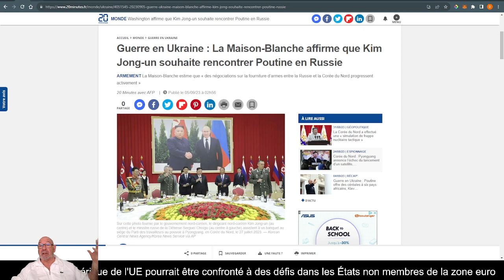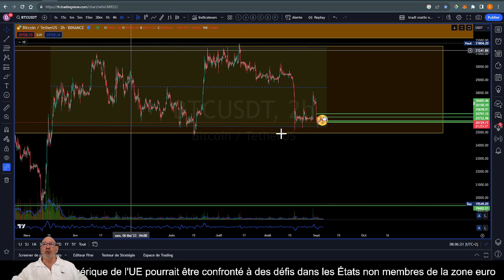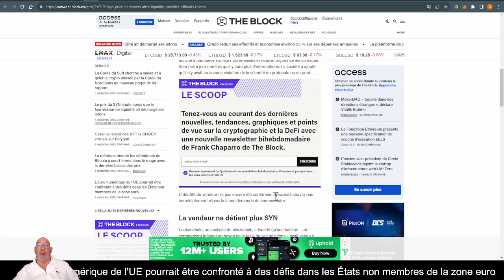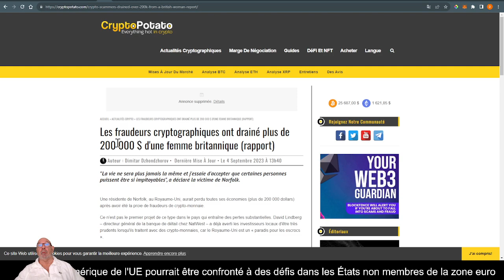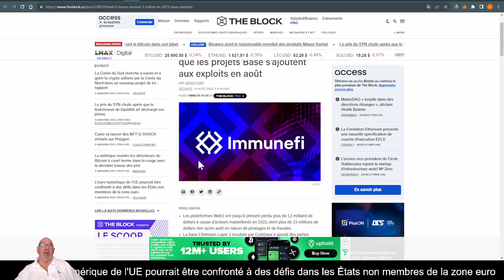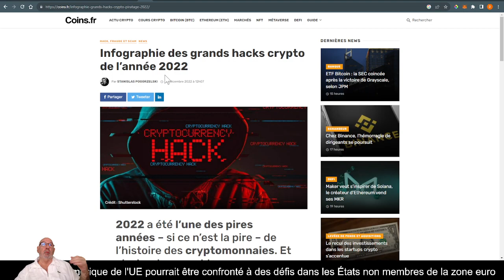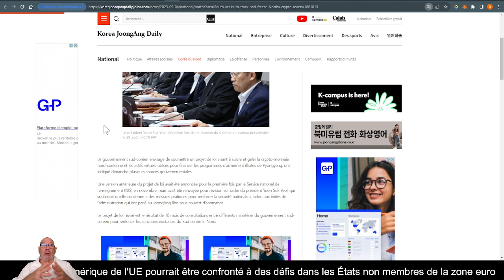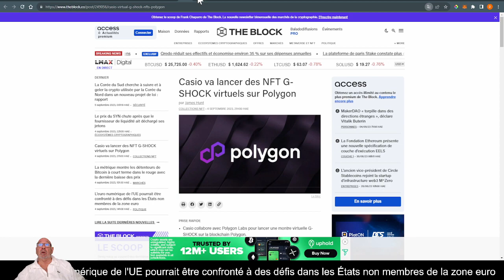Les pertes du Web3 dépassent le milliard de dollars en 2023.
Toute l'info que vous devez connaitre sur la crypto.
Actualité "Zapping du Matin"  05/09/2023
C'est  ici ! 24h/24h
                         "Un max d'infos en un minimum de temps"
             Je vous guide sur ce qu'il faut retenir de l'actu crypto.

Mes commentaires sur l'actualité et plus...
Apprendre, comprendre, réussir.. dans notre univers web3.
                                              Pour me suivre :
                    _______________ABONNEZ-VOUS________________
                       Vous n'avez  pas besoin d'être un spécialiste
                                   pour entrer dans cette univers
                          des Blockchains, Cryptos, NFTs, Metavers.

Extraits video du jour
00:01 "info tradi"
03:47 SYN chute
04:27 Fraudeurs et  hacks crypto
08:31 Geler les actifs cryptos du Nord
09:03 Casio va lancer des NFT

NFT, Jeux, Metavers...
Casio va lancer des NFT